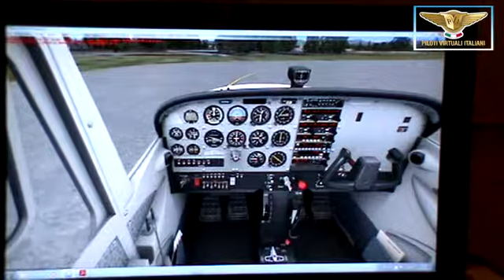02-Check list rullaggio